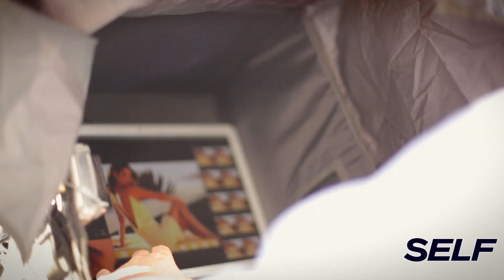Cobie Smulders on Relieving Stress While Working Out | SELF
On her SELF cover shoot, Cobie Smulders talks about How I Met Your Mother, relieving stress while staying fit, and the next chapter of her career.